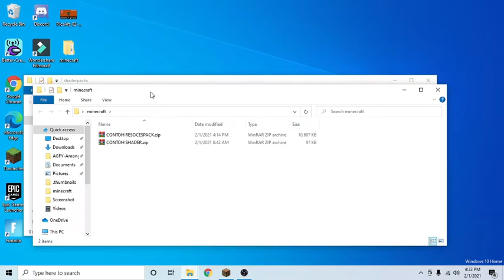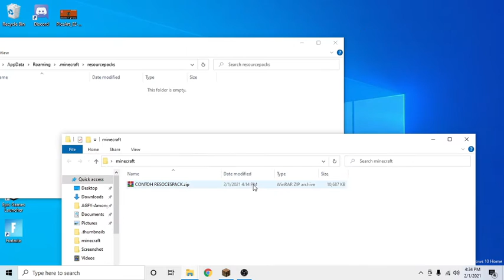SANGAT TIDAK BERGUNA, CARA MEMASANG SHADHER DAN RECOCUSPACK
SIMPLE PUN TAK TAU KE